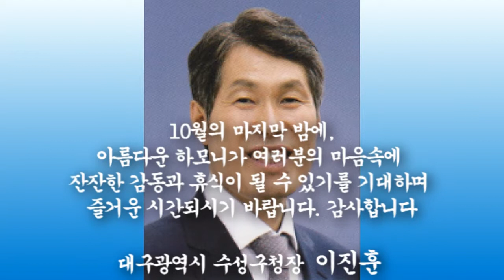2017 수성사랑음악회(Missa Festiva)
창단 26주년을 맞이한 대구광역시 수성구여성합창단의
정기연주회 입니다.